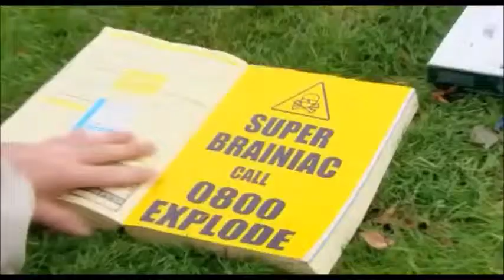SuperBrainiac S05E02 -- Saving the world with science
Are you attacked by a caravan? 0800 explosion.

IF YOU HAVE A PROBLEM ONLY SCIENCE CAN SOLVE
YOU KNOW WHO TO CALL!